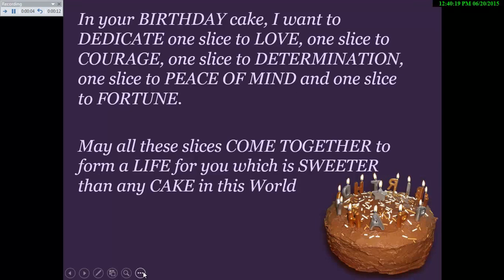Happy Birthday Best Video in the World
Happy Birthday Song for all your friends, Loved ones, relativrs, Dad, Mom, Siblings, Grand Dad and Grand Mom, Aunt, uncle, cousins, niece, Husbands, Wives, Children, to a very special person. The best Birthday song for any kind of occasion with with uplifting words and messages,

This will make it a very special day for those you LOVE and care about.

Lean Six Sigma Training & certification, Project Management & consultancy helps you to achieve excellence and help you to reach great heights which you have never imagined before,